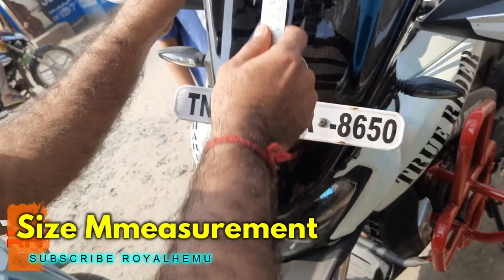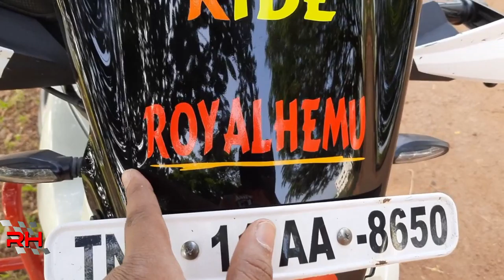Dominar sticketing and drone shots